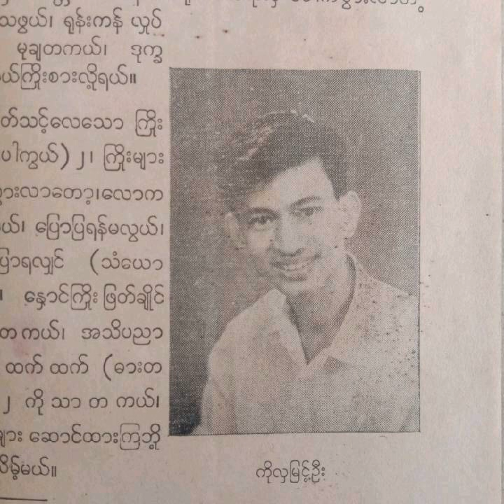Group Song (Hla Myint Oo+vocalists)-"Mitta Myaing Myaing"